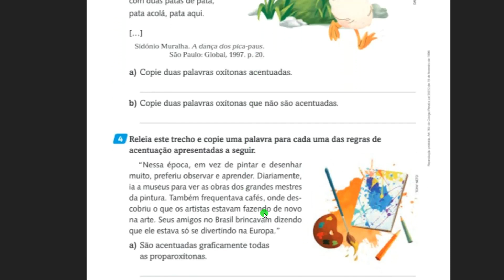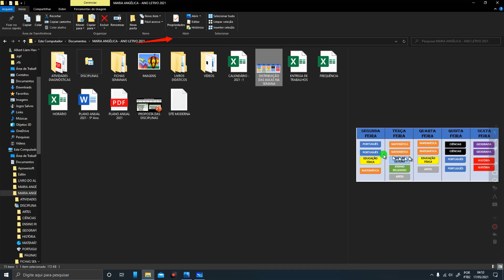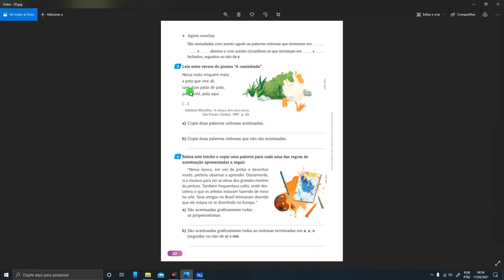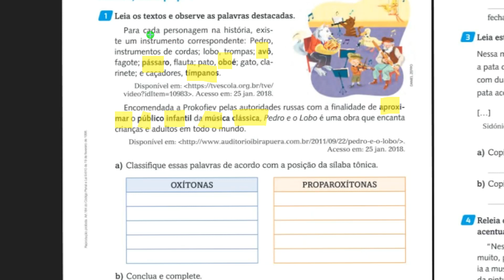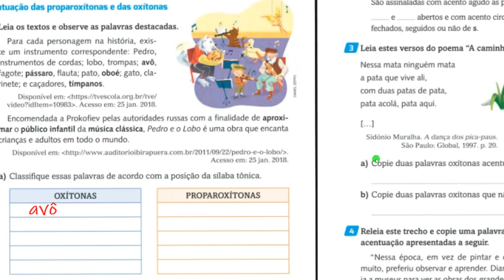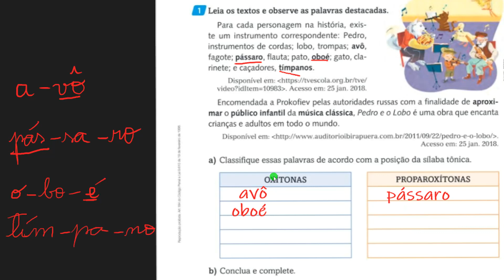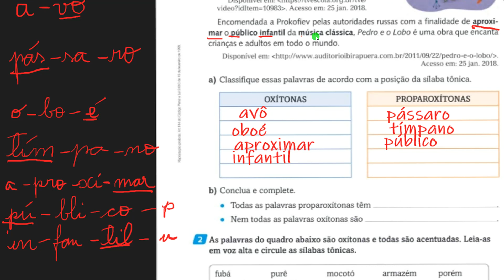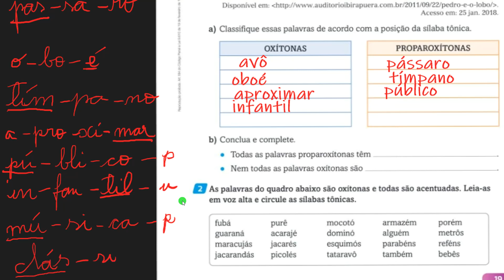PORTUGUÊS: CORREÇÃO da atividade - página 19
Correção da atividade da página 19, do Livro de Português. Essa atividade trata sobre acentuação das oxítonas e proparoxítonas.